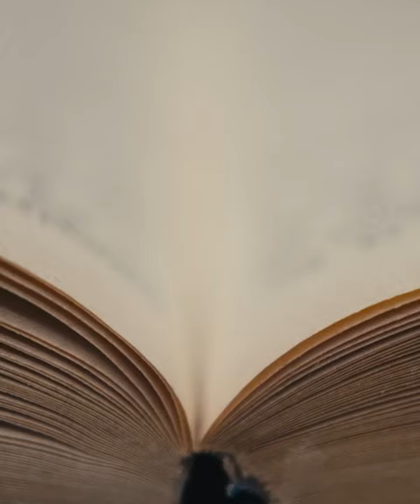Giovanni Rodríguez en la FLSPS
Giovanni Rodríguez, autor y editor de Mimalapalabra Editores habla sobre su experiencia en la FLSPS 2021.